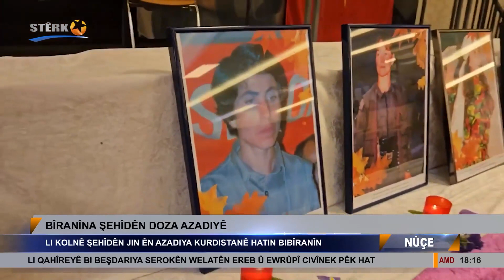Li Kolnê şehîdên jin ên azadiya Kurdistanê hatin bibîranîn.